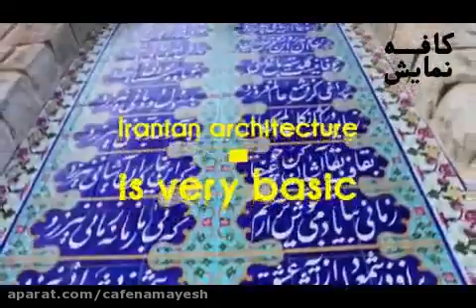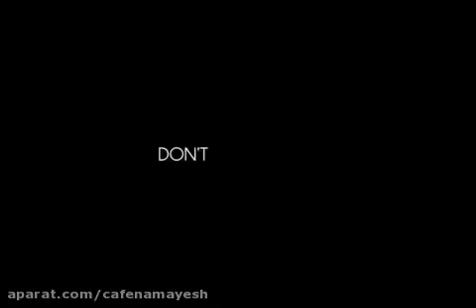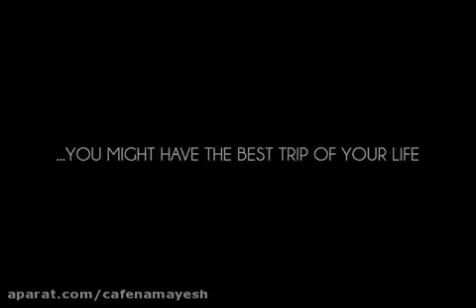Iran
IRAN tourism. We invite you to visit IRAN. Tourist Attractions and beautiful and historic places. Persian Civilization. Caspian Sea. Persian Gulf.